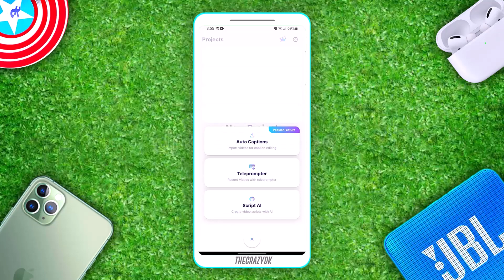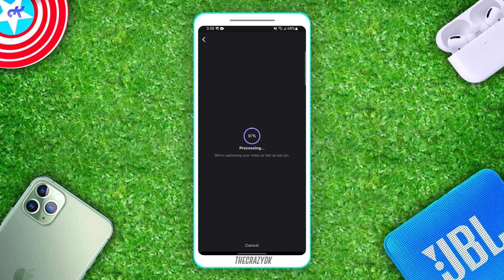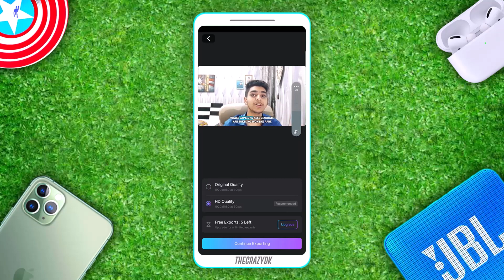How to Generate Captions on Mobile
How to Create Auto-Captions on Mobile